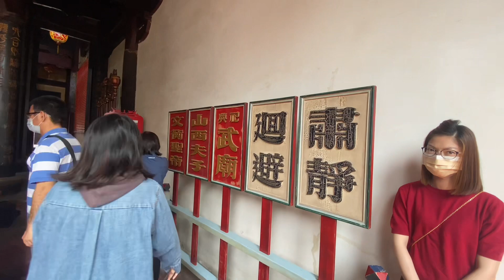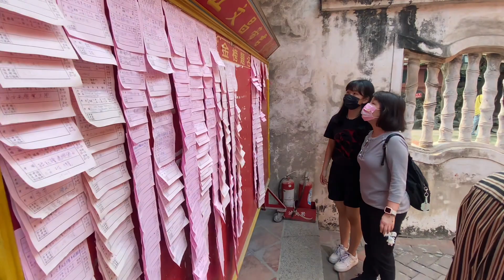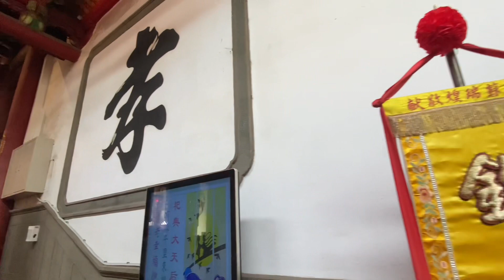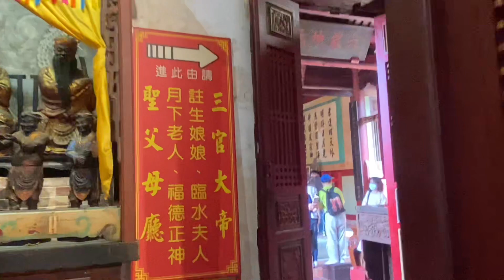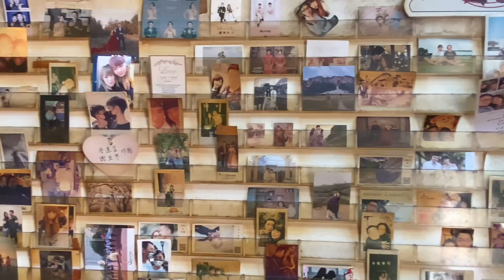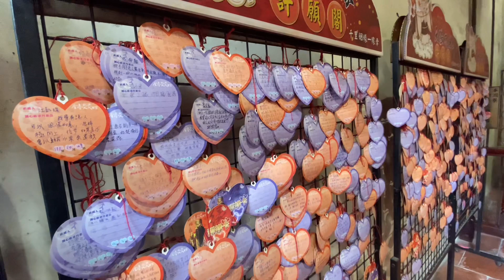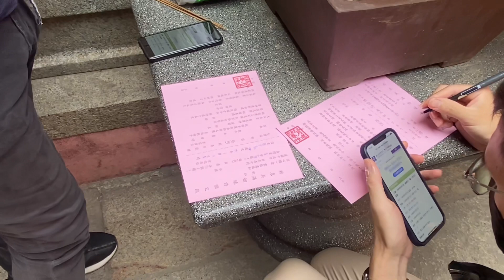請神儀式 蜂王一隻一千元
20230403 Monday
中途一隻蜂王飛走了
需等來新的一隻以繼續儀式